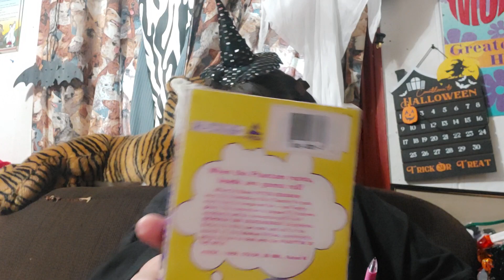31days of Horror day 2/ Phantom of the Ritz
horror musical day